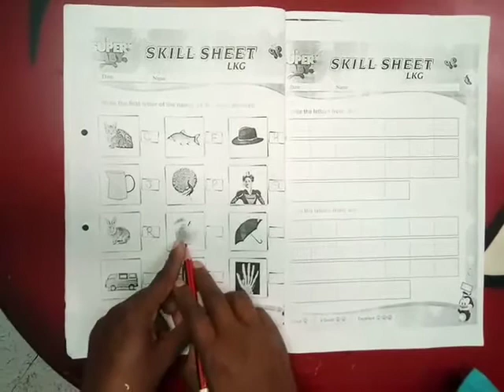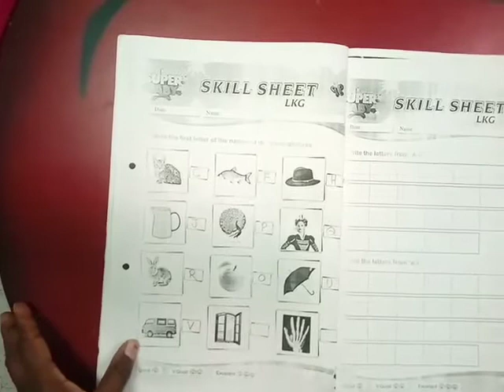English - Write the first letter of the given picture..